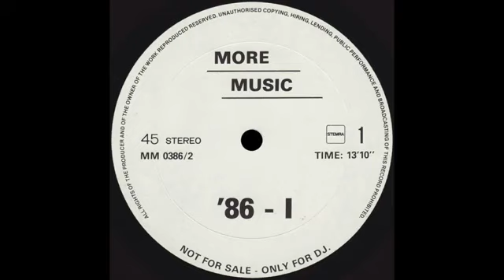DISCO BREAKS 11 ’86 1 Side 1 Peter Slaghuis More Music Records MM03862